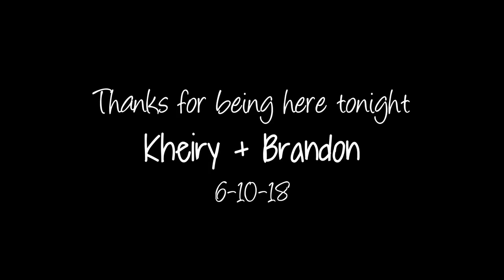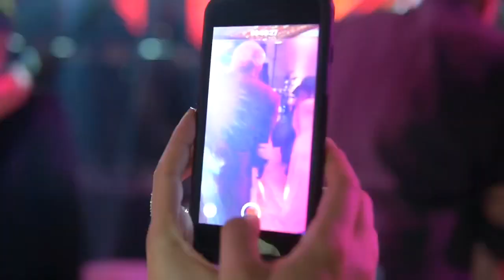Wedding Reception K+B • Party all night!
Our Wedding Reception at JW Marriott Santo Domingo. Destination Wedding - Dominican style party!
An extraordinary mix of cultures, music, traditions and memories.
Thank You all for traveling from far and near to be with us that magical night. ✨

Cheers to the BEST memories! 🥂

Kheiry & Brandon

Location: JW Marriott Santo Domingo
Video: Franklin Bencosme
Wedding planner: AEI Design